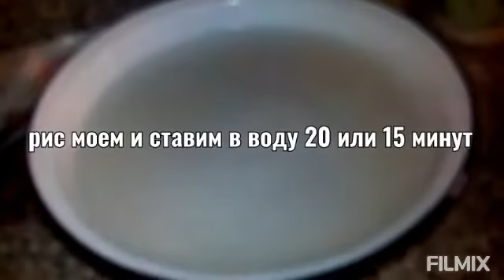Как приготовить плов с иньдюком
Рубим арех
Потом лук
Соль
И кислый соус из алча
Мешаем и готово